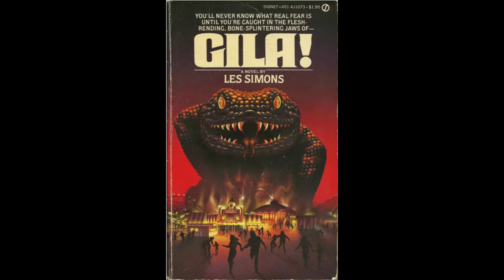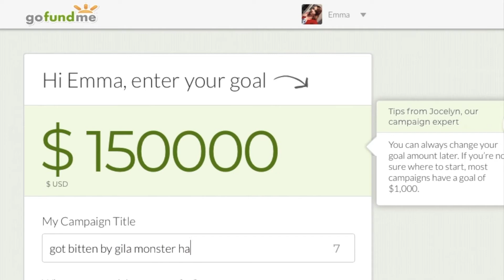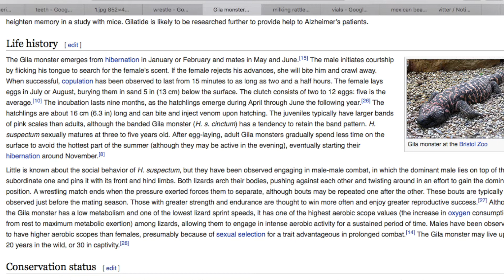Can We Talk About Animals? (Ep 02 -Gila Monsters)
come learn about the only venomous lizard to inhabit the United States. Also come learn about the difference between venom and poison 'cause ya'll get a little confused by this.